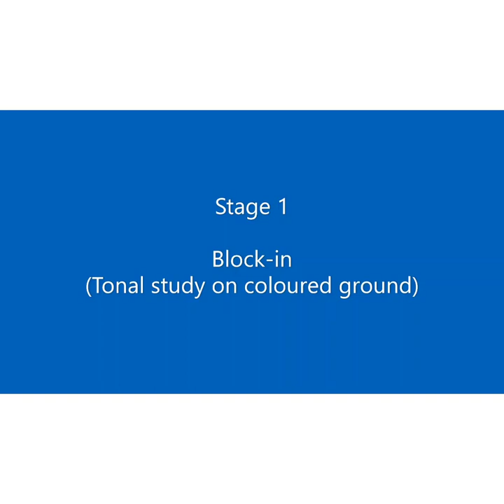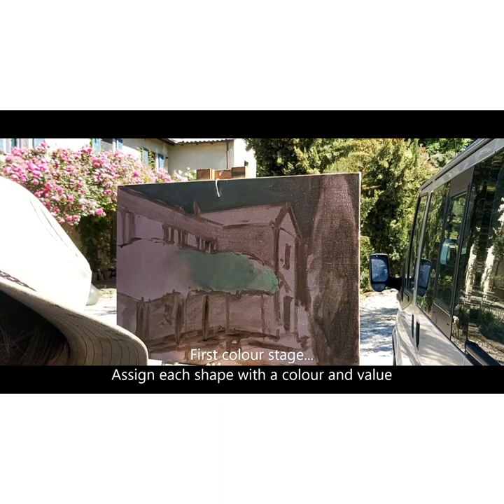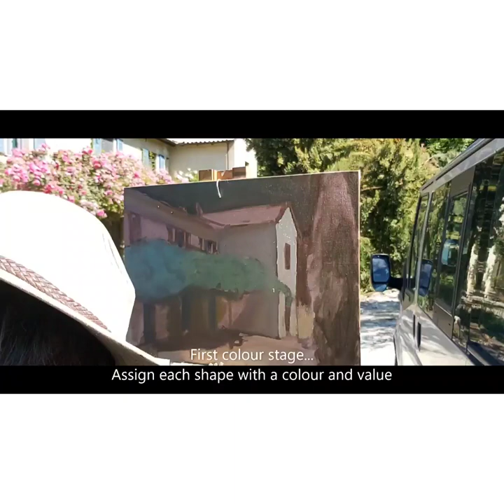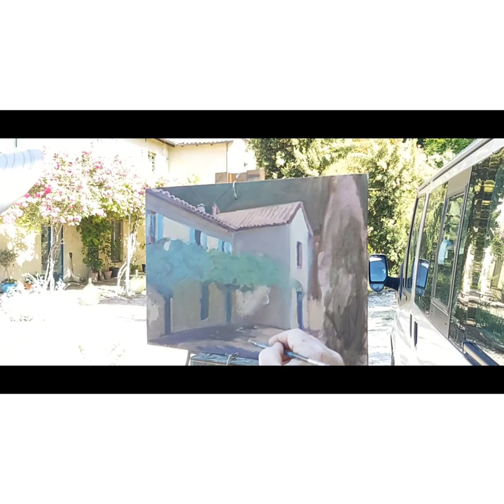Rose Arbour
Painting demonstration at the Retreat in Italy. John Skelcher takes the viewer on a tour of a Rose Arbour! Showing you a favourite viewpoint to paint.
The demo is for beginner oil painters through to intermediate level. The painting  should take around 1 hour to complete.
There is a resource available and list of colours.